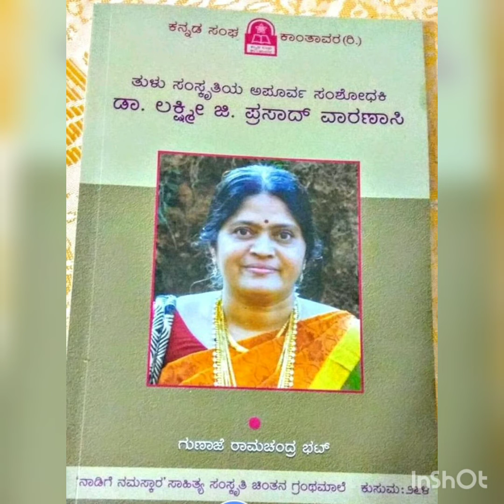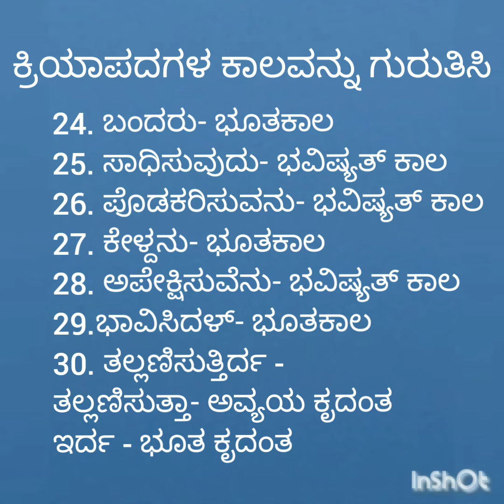ಕೇಳಿ ಕಲಿಯಿರಿ-23 ಕನ್ನಡ ವ್ಯಾಕರಣ: ಕ್ರಿಯಾಪದಗಳ ಕಾಲವನ್ನು ಗುರುತಿಸಿ